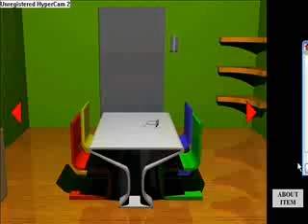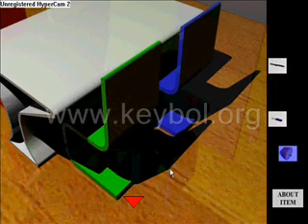laser escape walkthrough